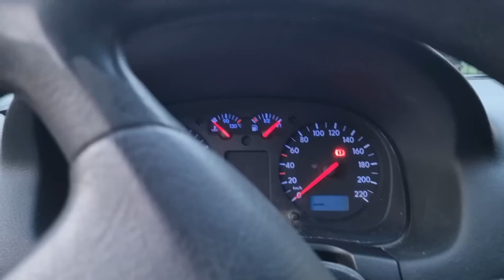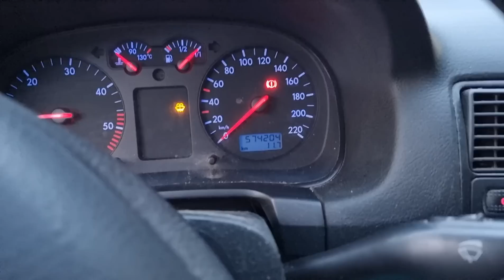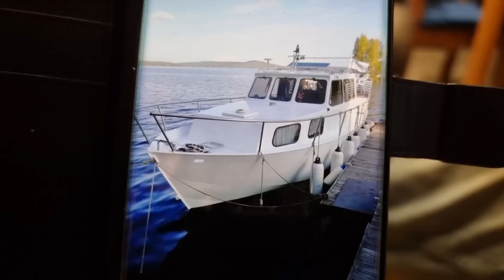Uusi auto ja jakohihna siihen. The new car.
Käytännöllisyys kunniaan, Volkkarilla eteenpäin.